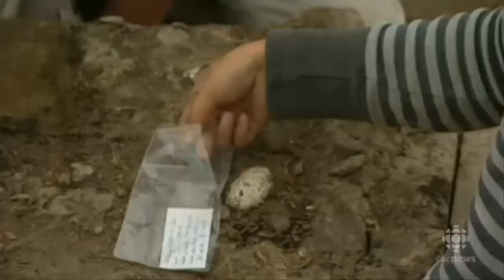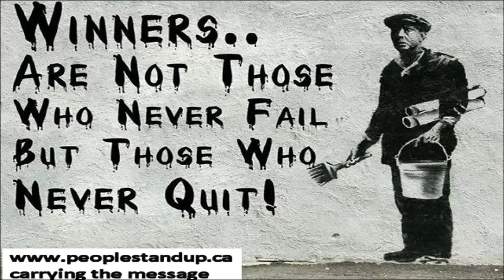Aboriginal artifacts discovered near Winnipeg's Forks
Unearthed during museum construction
Officials with the Canadian Museum For Human Rights have shown off some of the 400,000 artifacts found during the museum's construction.

The building sits at the confluence of the Assiniboine and Red rivers in Winnipeg -- a historic meeting place for aboriginals.

Archeologists found tools, pieces of ceramic pots, hearths and other items dating as far back as 900 years.

Museum officials say the findings reinforce that The Forks site was used by different First Nations and was a place where cultures sometimes meshed.

They say some of the pots show influences of First Nations to both the east and west.

They also say the artifacts support the idea that The Forks was a sought-after location for hunting, fishing and as a strategic base for politics and war.